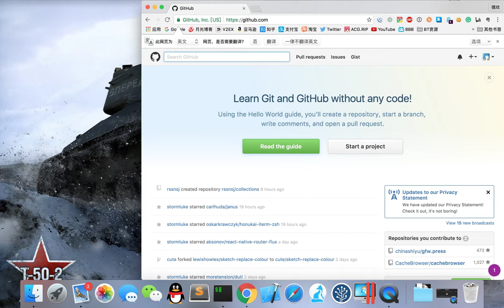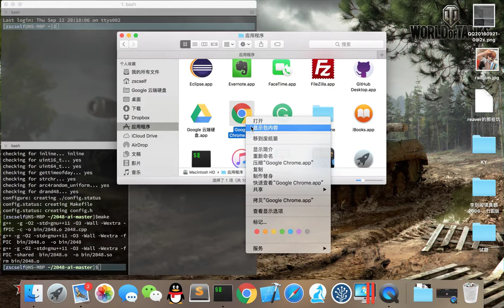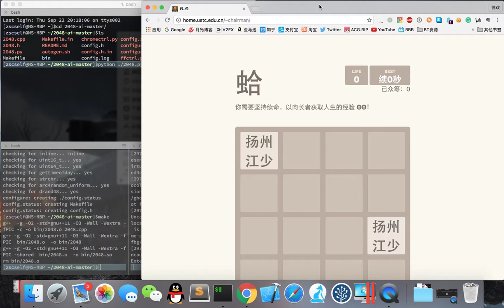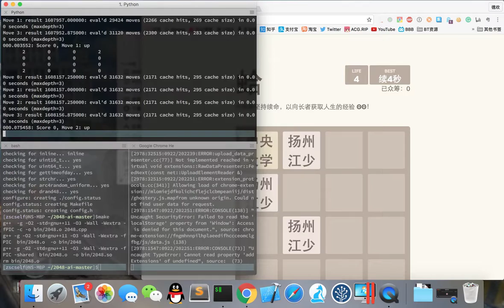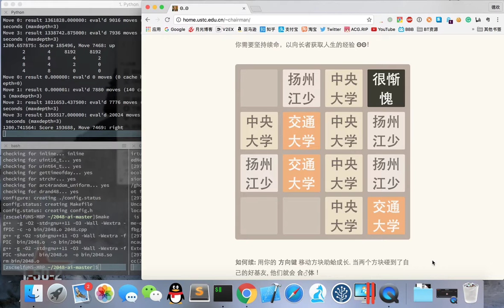【2048 通用智能AI】适合所有类2048游戏，续命与科技的完美结合，老司机全自动续命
A、B站都不给过审，亏我我那么大的“蛤”字给藏起来了。既然是在油管上放，自然不用顾虑那么多，标签我也大摇大摆的写上了“膜蛤”。
具体工作原理：根据通过C++实现下文提到的算法，然后用Chrome的网络调试协议控制网页中的元素。
相信，会扶墙切是大法师的人自然看一眼就懂，这么无聊的视频大家就当听歌了。